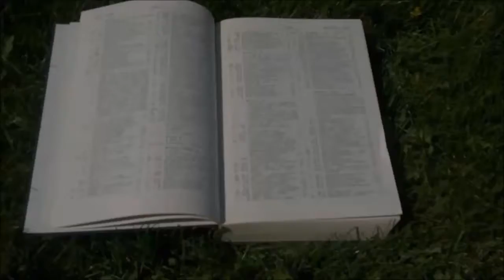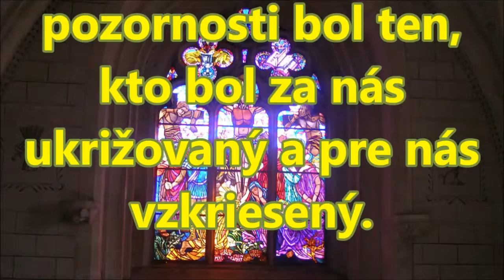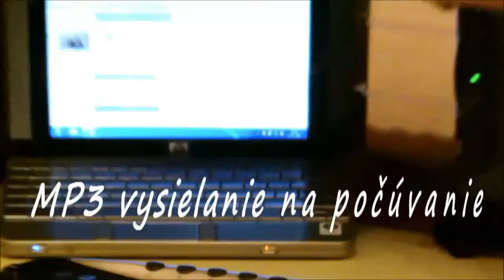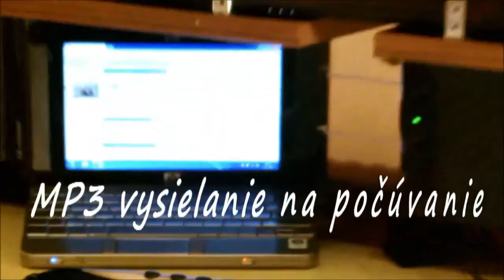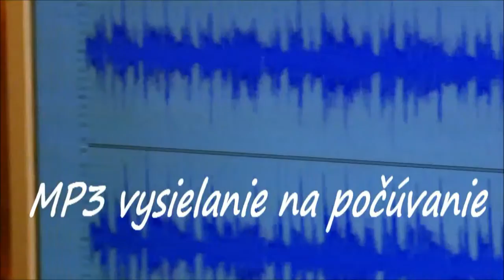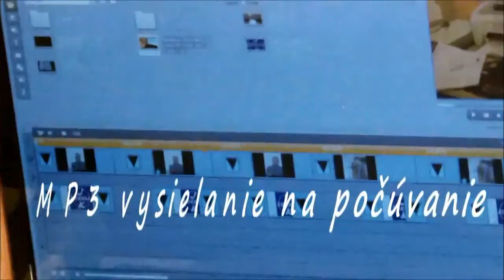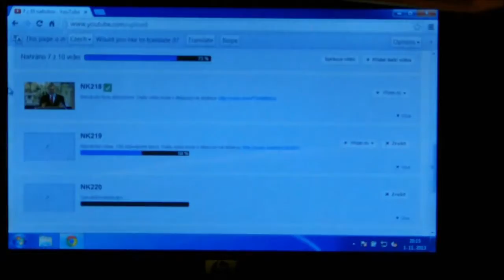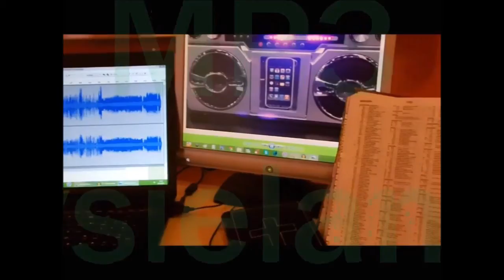Nedeľa je fajn, ale čo v pondelok ráno? - Doc. ThDr. Pavel Hanes, PhD. - Nasleduj Krista 3